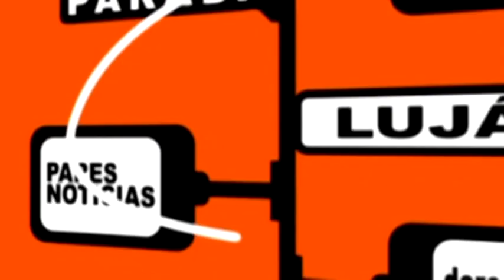Greg Reyser - Recital